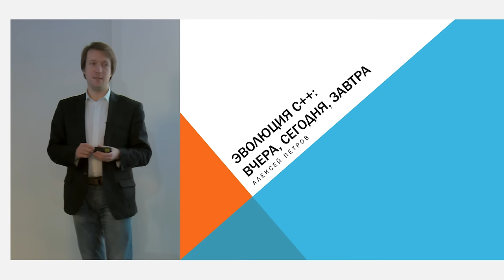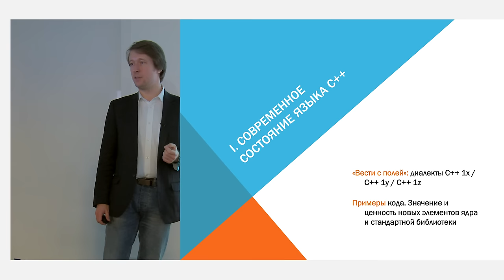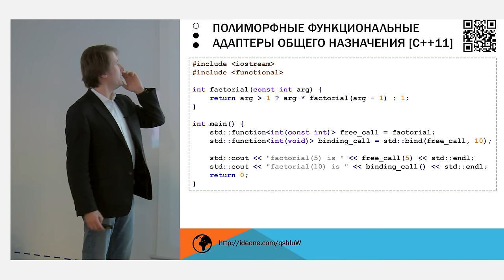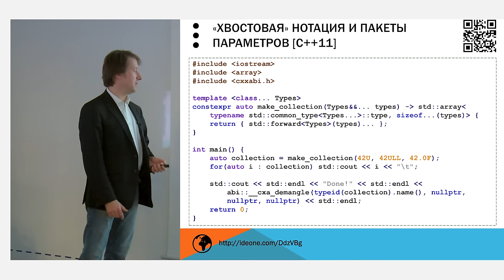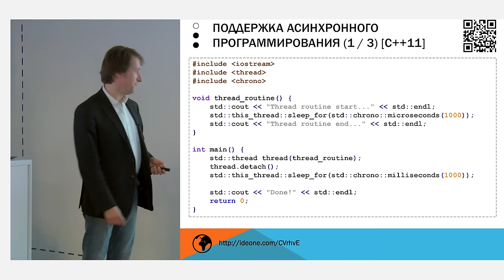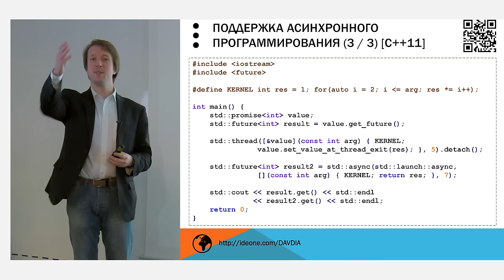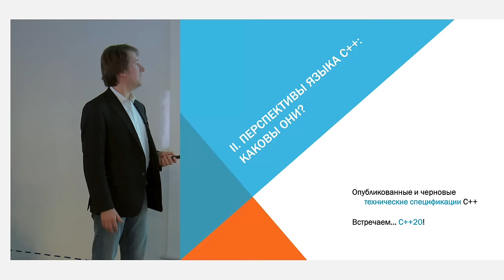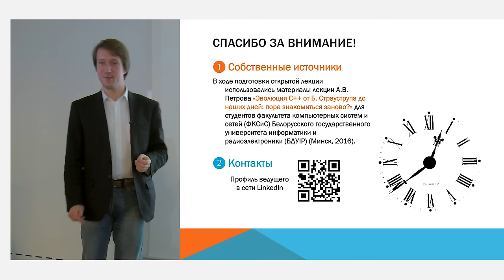Эволюция C++: вчера, сегодня, завтра... (Алексей Петров)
*В этой версии видео вернули потерянный слайд*

На лекции Алексей Петров, преподаватель в Технопарке МГТУ и Техносфере МГУ, а также автор онлайн-курса, рассмотрел недавние нововведения в знакомом языке программирования, происходящие трансформации в его «системе координат» и предположил, куда направлен формируемый Международной организацией по стандартам (ISO) вектор развития языка.

Лекция будет полезна аудитории, уверенно владеющей языком C++03 на уровне решения стандартных задач.